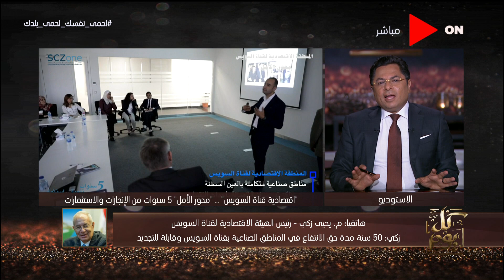كل يوم - م/ يحيى زكي: 17 مليار دولار استثمارات و100ألف فرصة عمل حققناها خلال الفترة الماضية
جزء من حلقة اليوم 13 يوليو 2020 من برنامج كل_يوم للأعلامي خالد_أبوبكر وفيها وزير خارجية إثيوبيا ينفي بدء ملء خزان سد النهضة منذ 8 يوليو ومتابعة لاخر تطورات الأزمة الليبية ونادي القضاة يشيد بقرب إطلاق منظومة التقاضي عن بعد وتغطية لآثار الإصلاح الاقتصادي في مصر